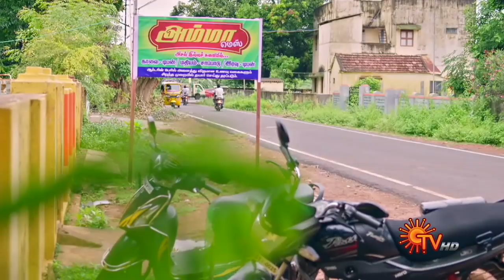Kalyana Veedu - Episode 612 | 11 August 2020 | Sun TV Serial | Tamil Serial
Watch the latest episode of popular Tamil Serial KalyanaVeedu that airs on Sun TV.

 Kalyana Veedu is a Tamil Drama Serial. The story revolves around Gopi’s family at Delhi and Kathiresan’s family in Thiruvaiyaru. How they chance on each other, makes an interesting start to the storyline.